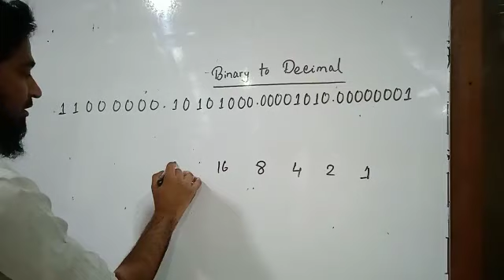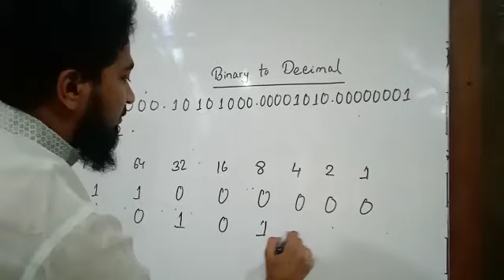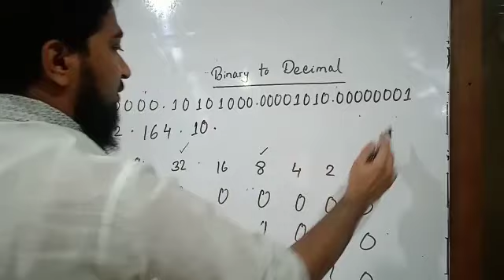Binary to Decimal Convert Bangla || Tutorial-9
এই চ্যানেলে আমরা মূলত,  IT Networking ,Server Administration, Network Engineer, Cyber Security, IT Career, হাবিজাবি সব কিছু নিয়েই কথা বার্তা বলি।

binary to decimal conversion bangla | How to convert Binary to decimal,
Binary to Decimal Convert Bangla,